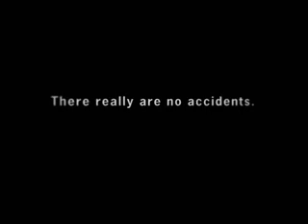Accident in the Kitchen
boiling water in the face hurts like a bitch.